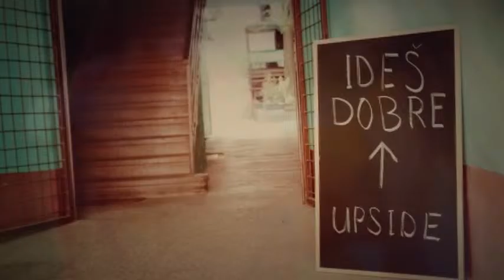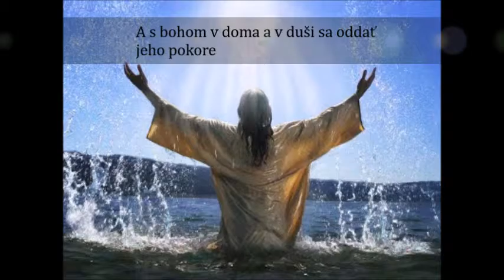Sima Martausová picture+song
Od Simi Martausovej trošku inak :-)